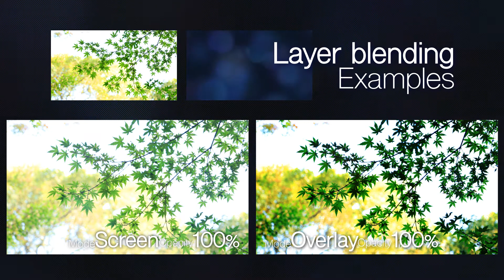Layer blending Examples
Layer blending in After Effects.

Layer mode
・Screen　スクリーン
・Overlay　オーバーレイ
・Add　加算
・Multiply　乗算